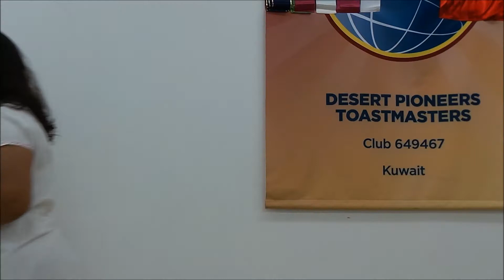TM Sireesha - Project #6 - Meeting 227